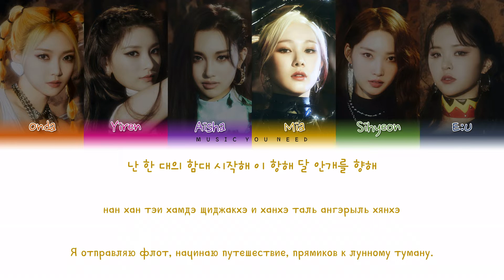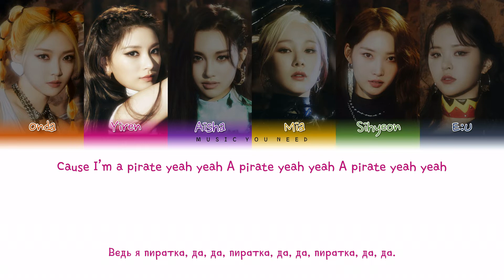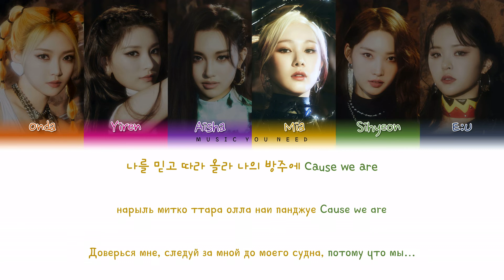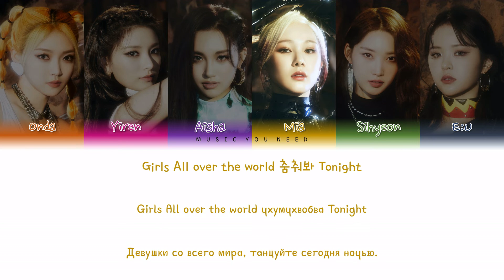EVERGLOW - PIRATE Color Coded Lyrics ( перевод | кириллизация )